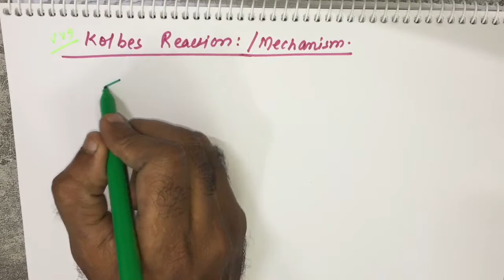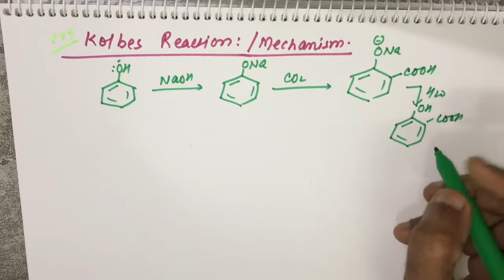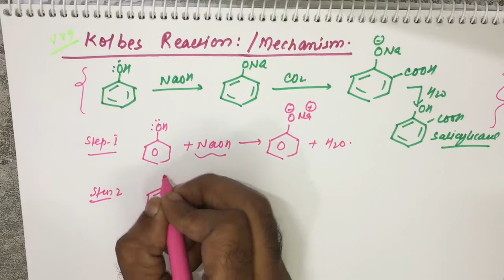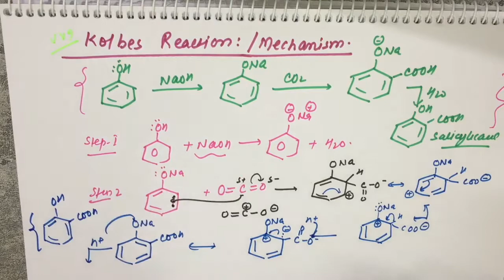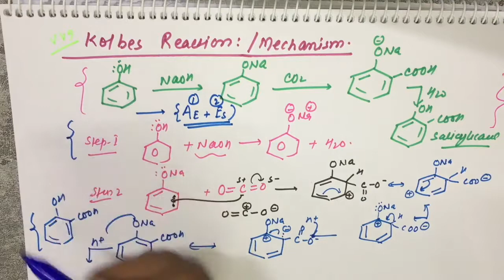06-Kolbes Reaction and its Mechanism || Class -12 || Dr. Ataur Rahman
kolbes reaction#
mechanism of Kolbes Reaction#
chemistry basic concepts,for class 11/12 /JEE/NEET Exam#